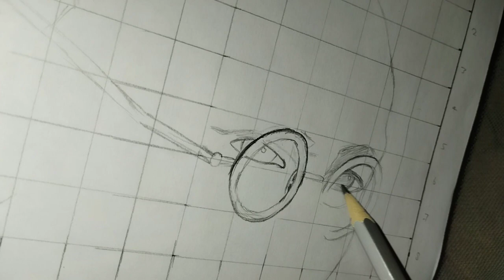video mahatma gandhi drawing portrait very easy // mahatma gandhi drawing/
video mahatma gandhi drawing portrait very easy // mahatma gandhi drawing 2023

hay friend mai eas video me gandhi ji ka drawing banaya hu .

gandhiji drawing gandhiji drawing
gandhiji drawing with oil pastels
gandhiji drawing sketch
gandhiji drawing picture
gandhiji drawing full body
gandhiji drawing pencil sheding
gandhiji drawing very easy
gandhiji drawing colour
mahatma gandhi
mahatma gandhi drawing gandhiji ji ka chitra
gandhiji  ji ka chitra banana sikhe
gandhi ji ka chitra kaise banate hai
gandhiji ji ka chitra kaise banate hai
gandhiji ji drawing pencil
draw mahatma gandhi for 2 october
mahatma gandhi drawing  easy
mahatma gandhi drawing easy full body
mahatma gandhi drawing step by step
mahatma gandhi drawing full body
mahatma gandhi drawing picture
gandhiji drawing easily
I used DOMS (ZOOM ULTIMATE DARK) Pencil in this drawing.

drawing
painting
drawing painting
gandhiji